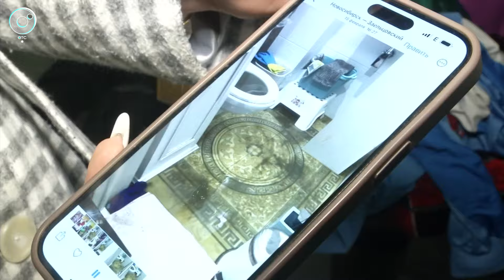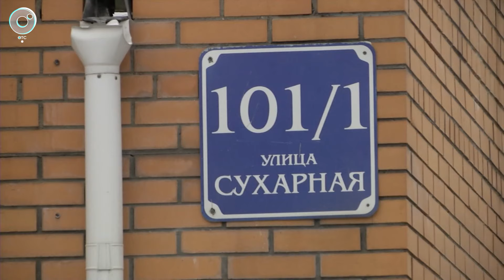Вода из унитаза затопила квартиру уже в четвёртый раз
Сразу после Дня всех влюблённых Виктория приехала в свою квартиру, услышала шум в трубах. Тут же канализация буквально взбунтовалась. Зловонная жижа полилась в комнаты. Импровизированная плотина из ковролина не спасла. И этот потоп далеко не первый. Подробности – в сюжете программы «Новости» Телеканала ОТС.